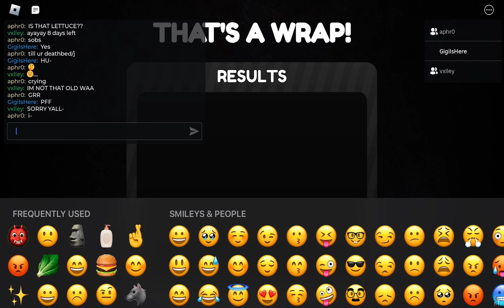Playing as shrimpo! (GONE WRONG-)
Hello galaxies! Today ill be playing with my two friendds valley and aphro!

Shrimpo : Me
Brightney : Valley
Tisha : Aphro

Will be trying to make another dandys world gameplay soon!